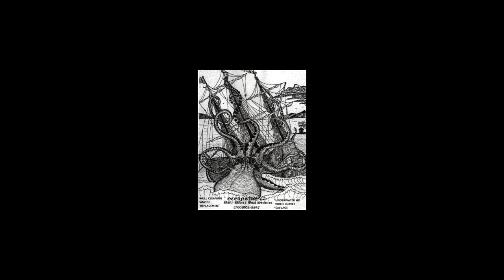Mercury Alpha 1 Generation 2 Outdrive Boat Bearing Carrier Anode Replacement Underwater Boat In Slip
This is a chesty mount GoPro Hero 5 perspective of an anode replacement of an aluminum bearing carrier anode on a Mercury Alpha 1 Generation 2 outdrive. This anode replacement is done underwater while the boat is in it's slip at the dock. This job is filmed and performed by Daily Divers Boat Service, Oceanside Harbor, Oceanside, Ca.